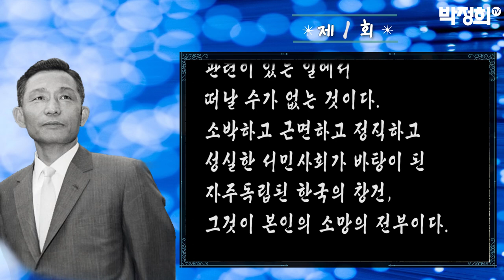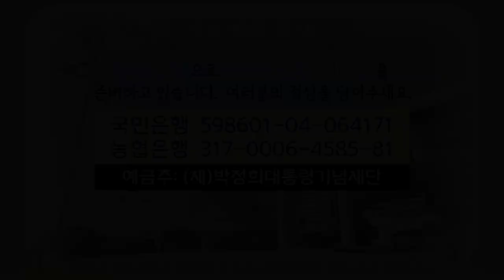생각을 깨우는 "박정희 어록" 제1회